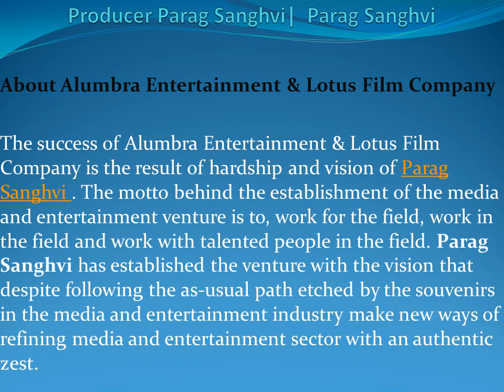Prooducer Parag Sanghvi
Hi, I am Producer Parag Sanghvi CEO of "Alumbra Entertainment & Lotus Film Company”.  I am producer of Hindi films. Parag Sanghvi is famouse film producer in Bollywood.